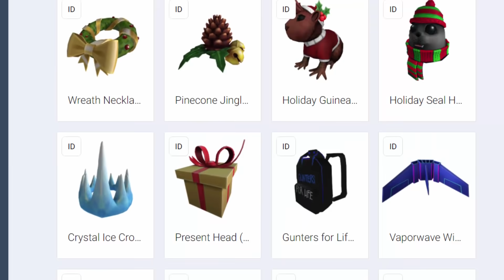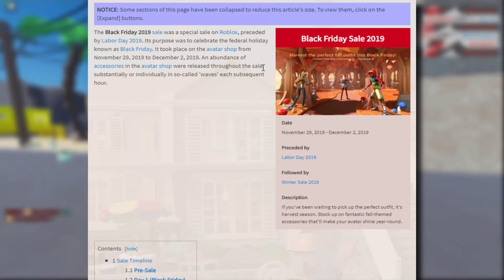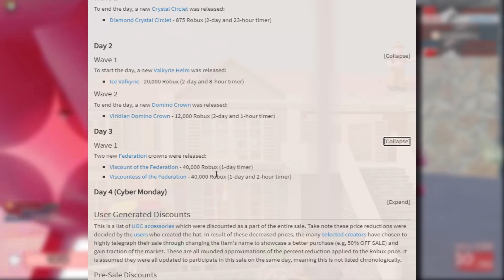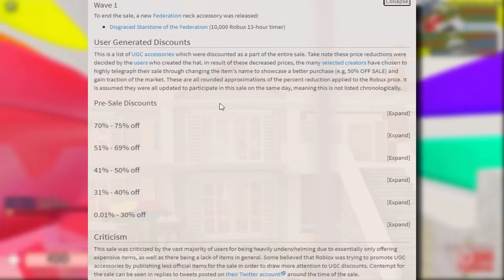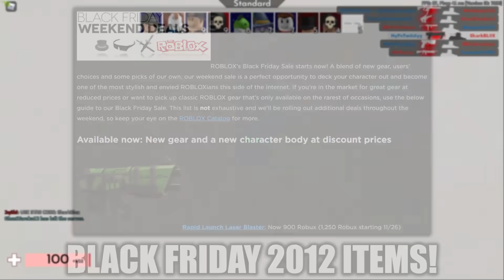Roblox Black Friday 2020 Sale Is CANCELLED!?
I guess Roblox Black Friday 2020 is cancelled. So no more Black Friday sales on Roblox?